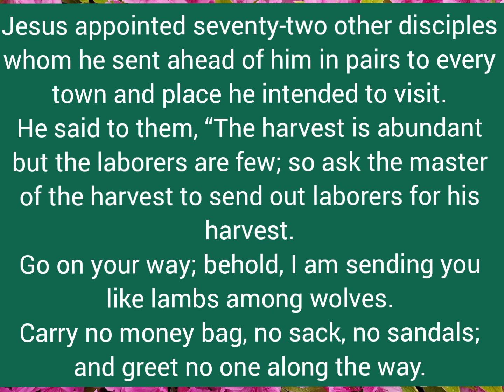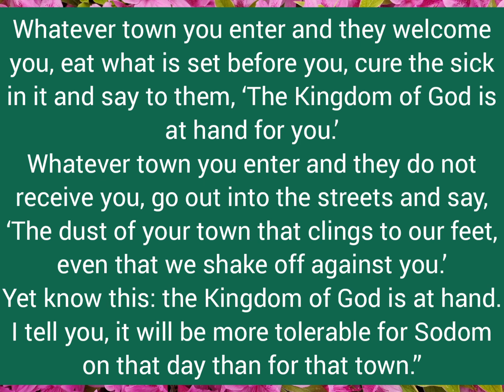Lk10,1-12/오늘의 성가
❣ The mission of the seventy-two